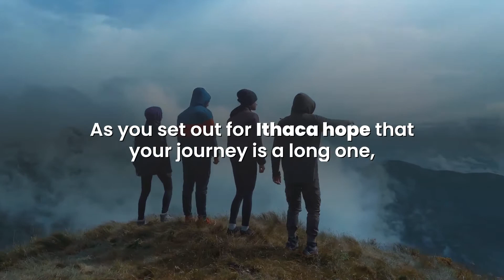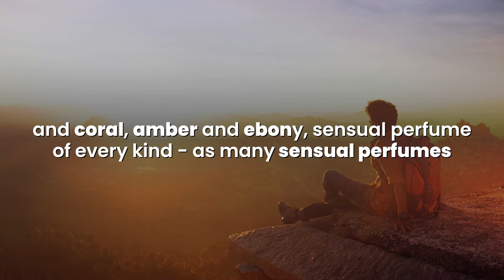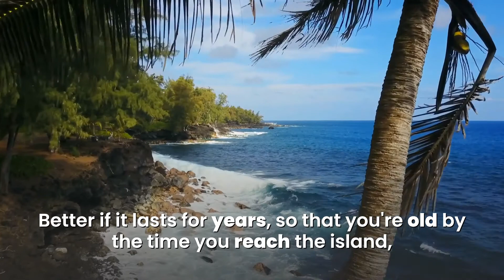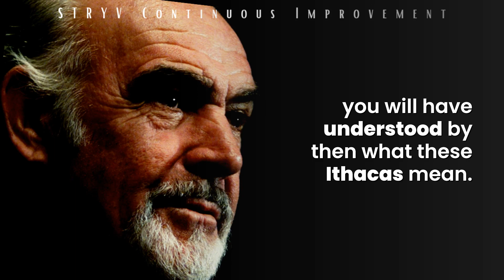Ithaca by C.P.Cavafy (Read by Sean Connery) | Powerful Life Poem | STRYV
Ithaca by C.P.Cavafy (Read by Sean Connery) | Powerful Life Poem

R.I.P Sean Connery
Sean Connery reciting the poem Ithaca by Cavafy music by Vangelis

Ithaka by C.P. Cavafy

As you set out for Ithaka
hope your journey is a long one,
full of adventure, full of discovery.
Laistrygonians, Cyclops,
angry Poseidon—don’t be afraid of them:
you’ll never find things like that on your way
as long as you keep your thoughts raised high,
as long as a rare excitement
stirs your spirit and your body.
Laistrygonians, Cyclops,
wild Poseidon—you won’t encounter them
unless you bring them along inside your soul,
unless your soul sets them up in front of you.

May there be many summer mornings when,
with what pleasure, what joy,
you enter harbors you’re seeing for the first time;
may you stop at Phoenician trading stations
to buy fine things,
mother of pearl and coral, amber and ebony,
sensual perfume of every kind—
as many sensual perfumes as you can;
and may you visit many Egyptian cities
to learn and go on learning from their scholars.

Keep Ithaka always in your mind.
Arriving there is what you’re destined for.
But don’t hurry the journey at all.
Better if it lasts for years,
so you’re old by the time you reach the island,
wealthy with all you’ve gained on the way,
not expecting Ithaka to make you rich.

Ithaka gave you the marvelous journey.
Without her, you wouldn't have set out.
She has nothing left to give you now.

And if you find her poor, Ithaka won’t have fooled you.
Wise as you will have become, so full of experience,
you’ll have understood by then what these Ithakas mean.

Here are some of our favorite books to read:

1. Think and grow rich by Napoleon Hill
2. How to Win Friends & Influence People by Dale Carnegie
3. Rich Dad Poor Dad by Robert Kiyosaki
4. The 4-Hour Workweek by Tim Ferriss
5. Awaken the Giant Within by Tony Robbins
6. The Daily Stoic by Ryan Holiday

Copyright ownership of this video is owned by Stryv.

STRYV—Continuous Improvement.

When you change the quality of your thinking, you change the quality of your life, sometimes instantly.

Just as positive words can make someone smile or a well-timed humorous quote can make someone laugh, our thoughts react to the world in real-time.

You can decide what you will think about in any situation.
Your thoughts and feelings determine your actions and determine the results you get. It all starts with your thoughts—and I have found that inspirational words are a quick way to re-tune your thinking.